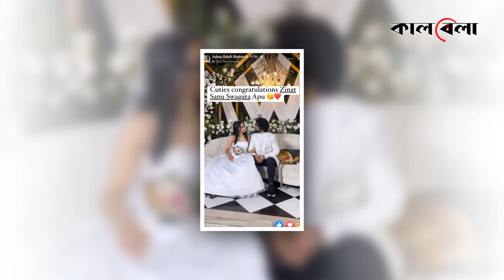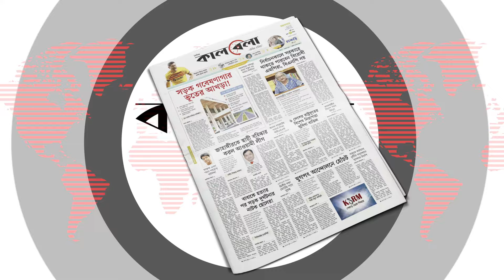মসজিদে বিয়ে সারলেন স্বাগতা | Zinat Sanu Swagata | Marriage | Kalbela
বিয়ে করলেন অভিনেত্রী জিনাত শানু স্বাগতা। তার বরের নাম হাসান আজাদ। বুধবার দুপুর ১২টায় রজধানীর মহাখালীর গাউসুল আজম মসজিদে বিয়ে হয় তাদের। এ সময় দুই পরিবারের সদস্যরা উপস্থিত ছিলেন। মসজিদে বিয়ে সারলেন স্বাগতা | Zinat Sanu Swagata | Marriage | Kalbela